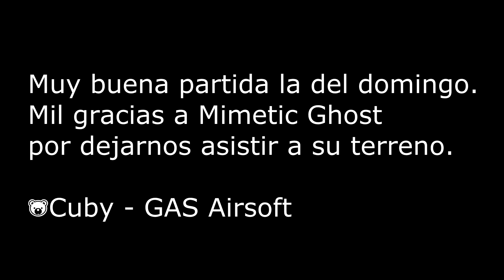''Despidiendo el año 2015'' | CASTALLA | Mimetic Ghost Airsoft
Buenas YouTube, soy Cuby y aquí os dejo la partida del último domingo del 2015, en el terreno de los ya visitados Mimetic Ghost Airsoft, la verdad que otra vez una pasada y gente muy buena. Gracias.

Esta vez no he puesto Hitmarkets ni HITs en las bajas ya que he creado un vídeo corto ya que la cámara no cargo bien las baterías, en breves estará todo solucionado.

- CubyGame | GAS Airsoft.